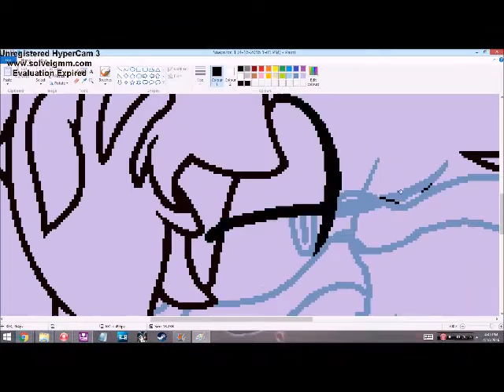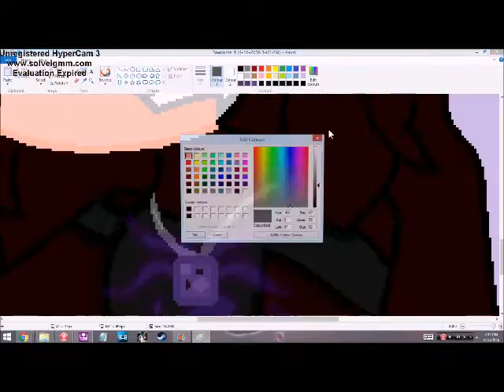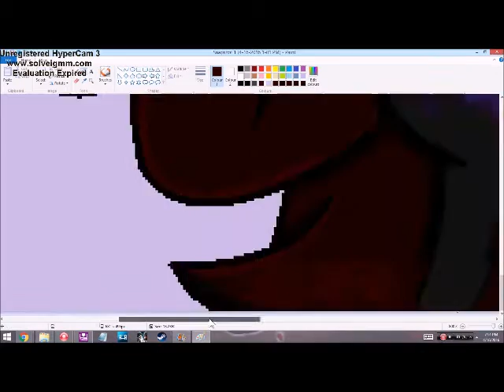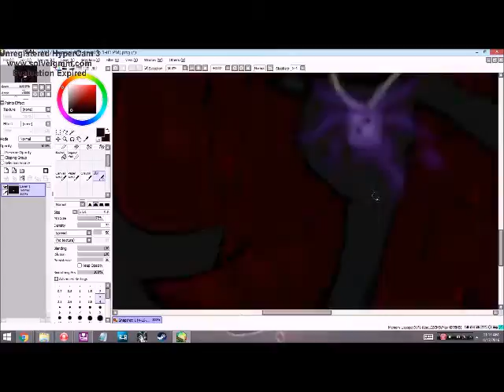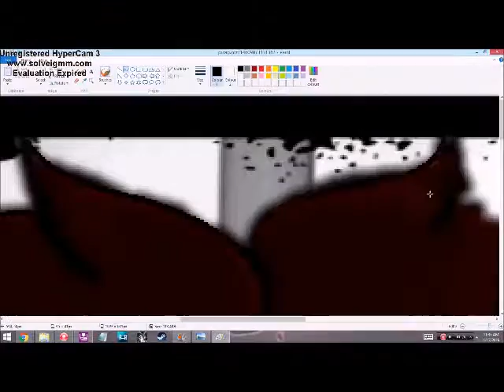Chiara - Afraid ||SPEEDPAINT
This is just one big ol' anger vent from all of the frustration and rage that I got during this week. And I used the song Afraid by The Neighborhood because I felt that it would fit this picture quite well. Also, the purple flames you see glowing out of Chiara's eyes and necklace is her stone and powers reacting to her anger, making her eyes flare a deep purple instead of the usual chocolate/chestnut brown. Other than that, I really don't have any other words to describe this art piece.

~CREDITS~

~MUSIC~

~PROGRAMS~

HyperCam3

Windows Paint

Paint ToolSAI

Pizap.com